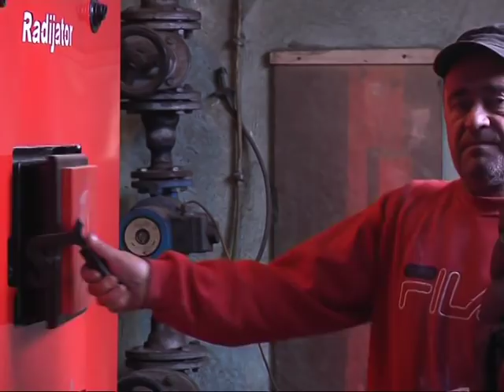Novi kotao za topliju školu u Crnoj Bari